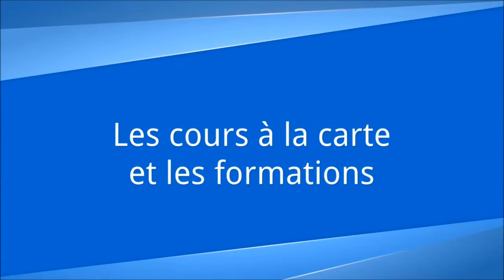harmonica VLOG - épisode 43 - Les cours à la carte et les formations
1. Apprenez à jouer votre tout premier morceau à l'harmonica en moins de 30 jours, même si vous n'avez jamais fait de musique de votre vie

3. Maîtriser les 20 notes naturelles grâce au Cercle des Marins d'Eau Douce

4. Maîtriser les 9 altérations aspirées grâce au Carré des Plaisanciers

7. Accéder à toutes les formations en illimité en devenant Compagnon de L’Émeraude

8. Devenir harmoniciste de blues grâce au Clan des Bluesmen

2. Likez la page Facebook de l'école d'harmonica